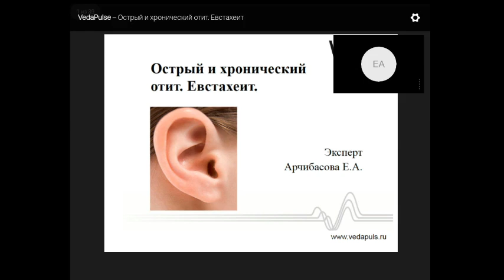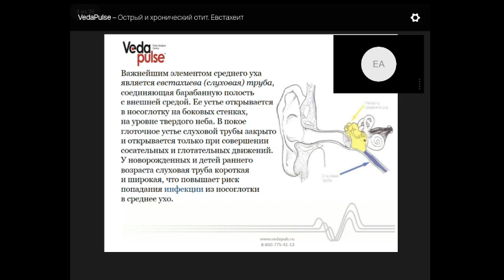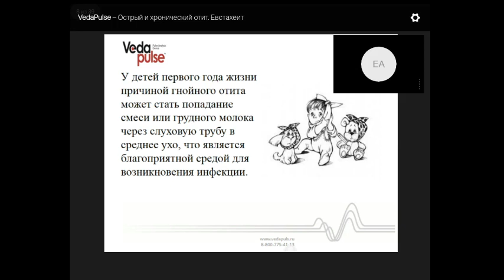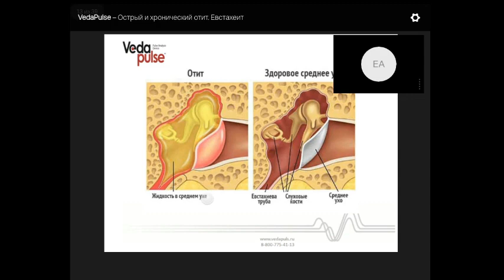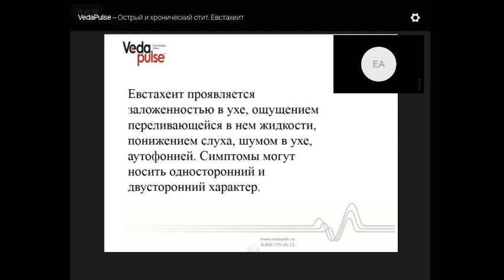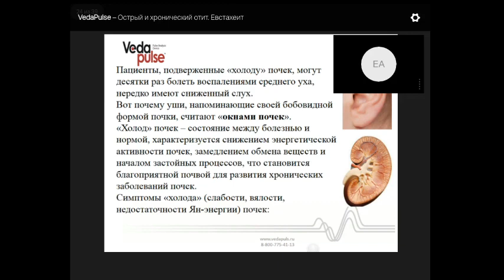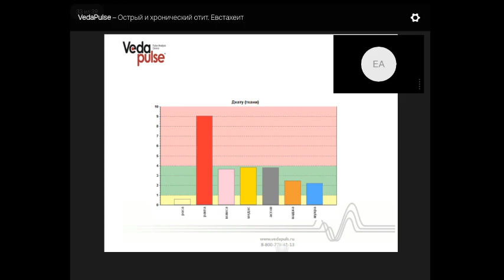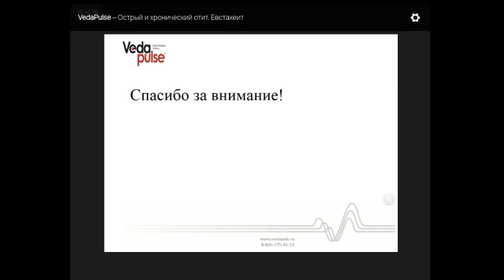Острый и хронический отит. Евстахеит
В программе вебинара:
 - Аюрведические подходы профилактики и лечения отита, евстахеита;
 - Индексы АПК "ВедаПульс" при воспалительном процессе уха.

На вебинаре мы поговорим о том, чем проявляется воспалительный процесс уха (отит, евстахеит). Рассмотрим клинические характеристики отита и евстахеита (особенности детского возраста).